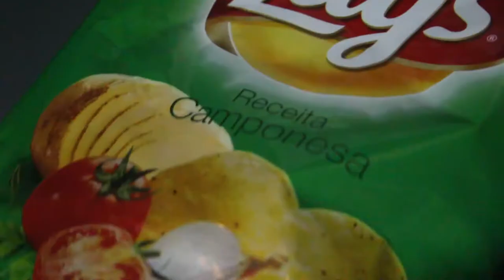Snack Reviews - S03E03 - Lays Receita Camponesa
We try out this Portuguese staple flavour from Lays. What are our thoughts?!? Check out the video to find out!